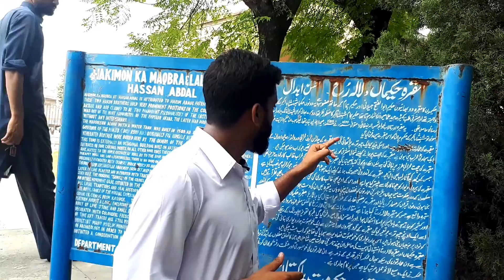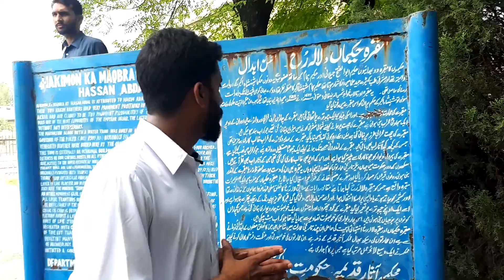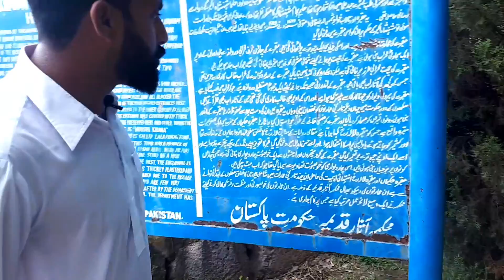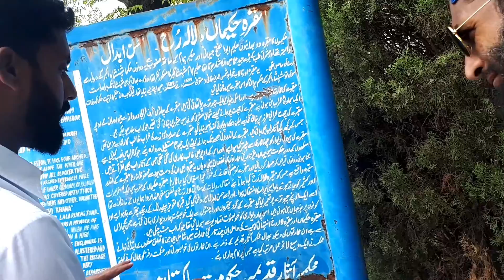Hassan Abdal Zinda Peer | Last Destination | Vlog Part 4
Aslam u alaikum viewers kaisay hain ap sab ye last vlog hai mairi destination ka jo shuru hoyi Eid Gah Shareef Say or bohat si manazil aboor kein mainay umeed karta hun k apko pasand aye ga baqi parts daikhnay k liye links ko open karain .

MY news Fb Page Kareemi Ki Vines Pyar Do Yar Like Karo